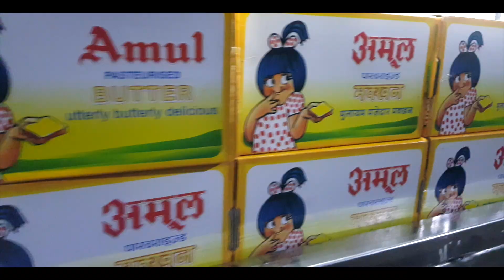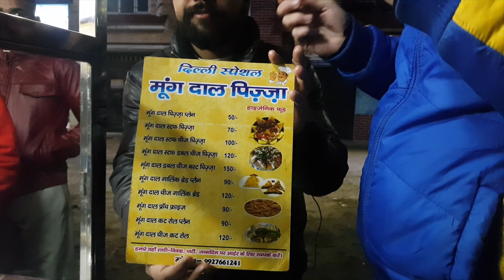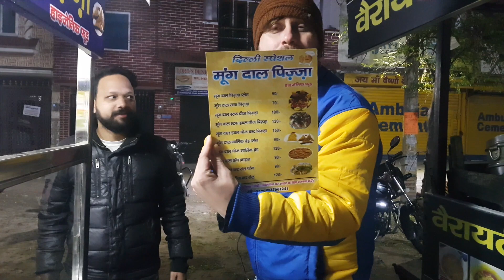BhukkadFirangi || Moong Dal Double Cheese Burst Pizza || Moradabad || मूंग दाल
Namaste Janta Janardhan

We are back again with a new video

Enjoy the tasty unique healthy pizza prepared with Moong Dal

Address: Opp Mahilal Public School, Bhudhi Vihar, Moradabad, Uttar Pradesh 244001